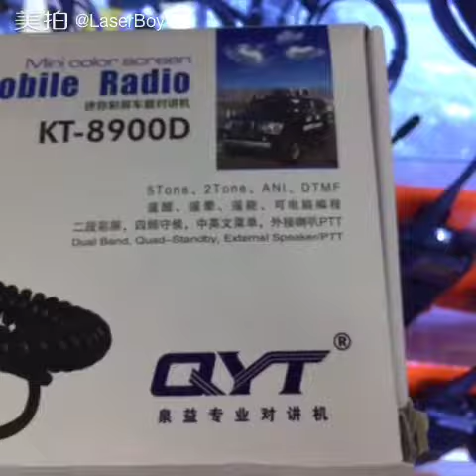Mobile Two Way Radio Over 800 Memory Channels Car Mobile Scrambler KT8900